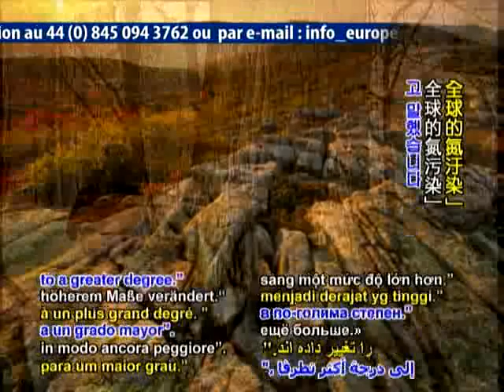Lichens indicate nitrogen pollution(苔蘚顯示氮污染)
Be Veg. Go Green.